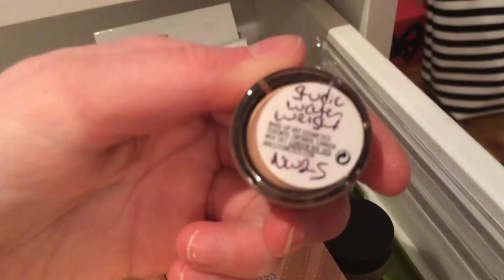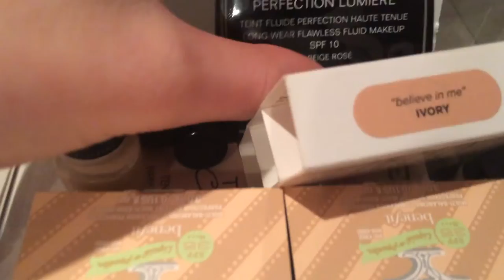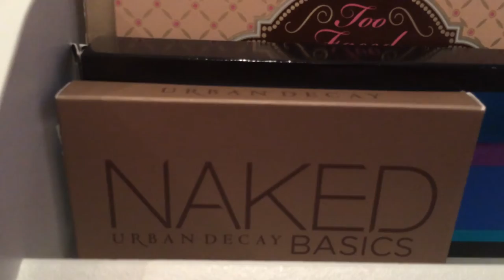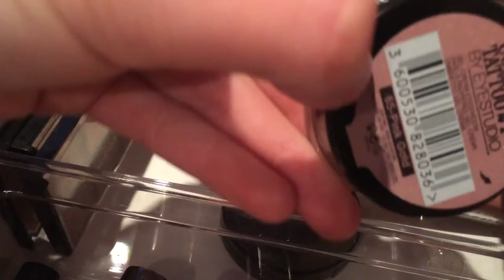My makeup collection!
Hey guys! It's Ava and this is my makeup collection I hope you guys enjoyed!
                    XOXO, Ava &Hannah